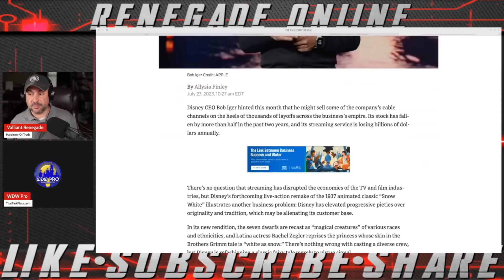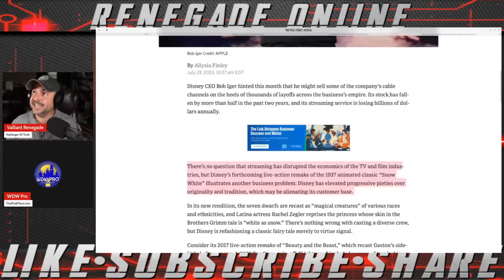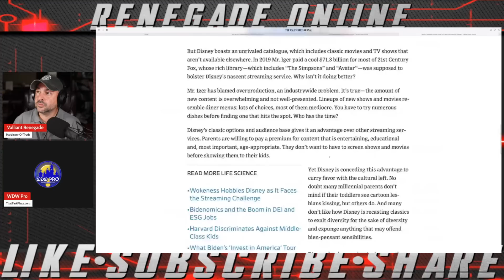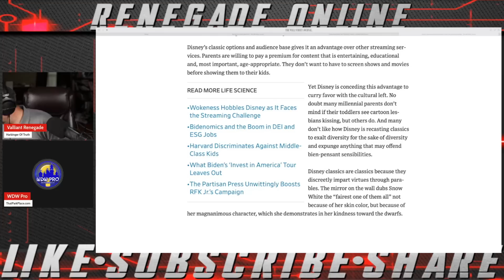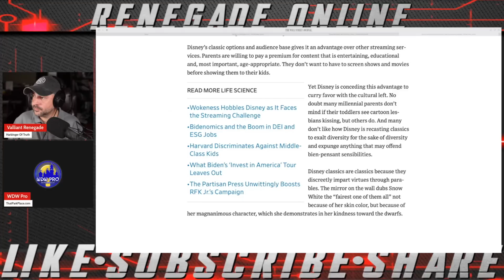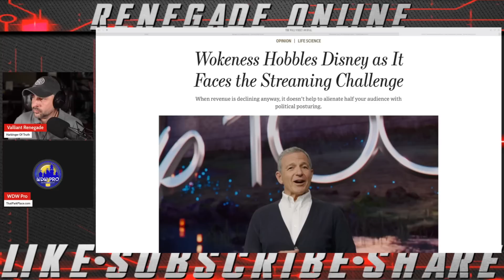Wall Street Says Disney is Too Woke | Wall Street Journal | Bob Iger | Walt Disney Company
In a shocking turn of events, The Wall Street Journal is now coming out against the Walt Disney Company calling them out for the "Wokeness" that has "hobbled" the house of mouse under CEO Bob Iger.

@ValliantRenegade and @WDW_Pro take The Walt Disney Company through the business and financial lens of reality.